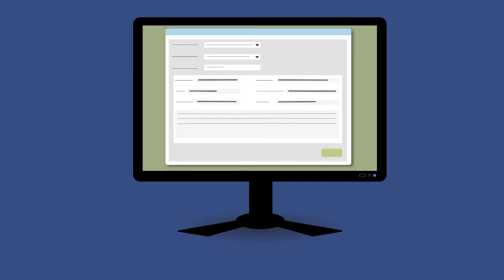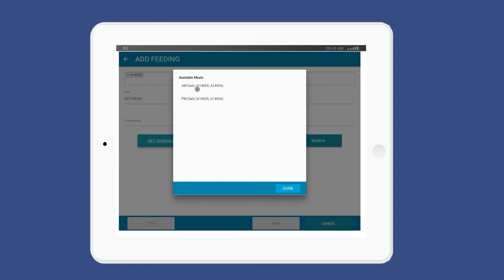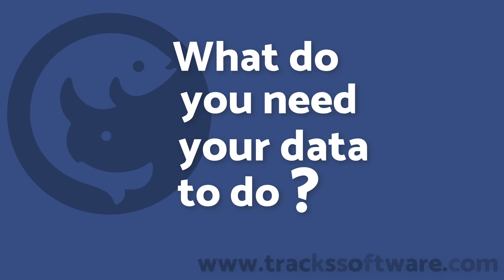Do more with your animal data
At Tracks, we know you need to keep detailed records of your aquarium and zoo data. We see all that data as an opportunity to support great animal care.